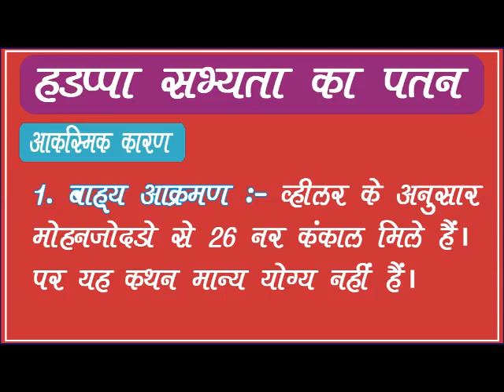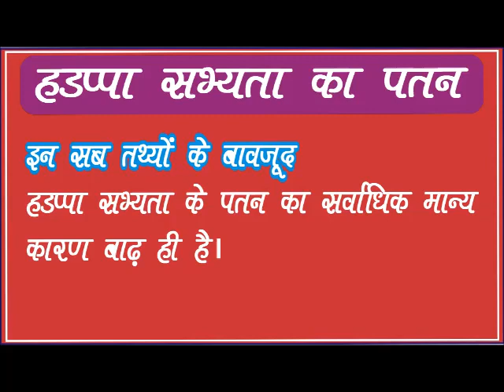हडप्‍पा सभ्‍यता का पतन